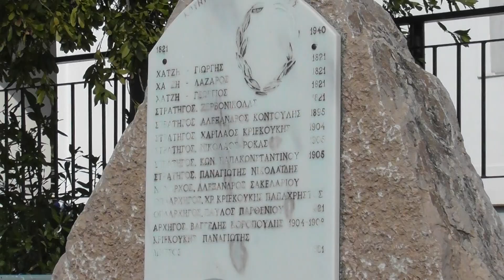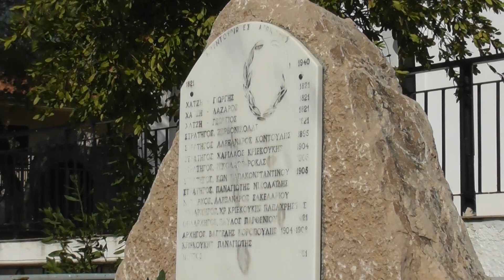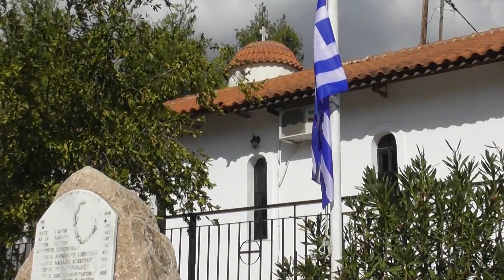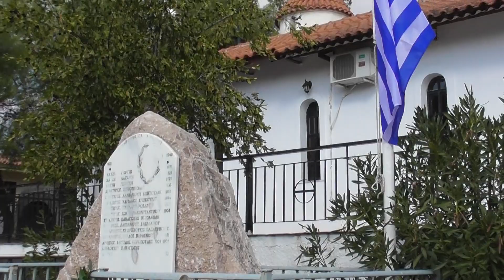Εκδήλωση για τους Αγωνιστές Κουντουριώτες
Όπως κάθε χρόνο - έτσι και φέτος -  πραγματοποιήθηκε εκδήλωση μνήμης για τους Αγωνιστές - Πεσόντες Κουντουριώτες στο Ηρώο, δίπλα στον Ι.Ν. Αναστάσεως και Αγ. Συμεών.

Τα ονόματα των Κουντουριωτών Αγωνιστών είναι:
  Χατζη-Γιώργης Κουντουριώτης, 1821.
 Λάζαρος Χατζη-Γιώργη Κουντουριώτης, 1821.
 Γεώργιος Χατζη-Γιώργη Κουντουριώτης, 1821.
 Στρατηγός Νίκος Ρόκας – Ζερβονικόλας, 1821.
 Οπλαρχηγός Παύλος Παρθενίου, 1821 (έφερε στη Μάνδρα τον βασιλιά Όθωνα).
 Οπλαρχηγός Μήτσος Κουντουριώτης, 1821 (Πολέμησε με τον Οδυσσέα Ανδρούτσο & έπεσε και αυτός προδοτικά στη Ρούμελη).
 Οπλαρχηγός Χρήστος Κριεκούκης - Παπαχρήστος, 1821 (πολέμησε μαζί με τον Παπαφλέσσα. Είχε επίσης το κρυφό σχολειό στην Αγία Αικατερίνη και δίδασκε κρυφά μαθητές από τη Μάνδρα).
 Στρατηγός Αλέξανδρος Κοντούλης, 1895.
 Στρατηγός Νικόλαος Ρόκας, 1905.
 Στρατηγός Κων. Παπακωνσταντίνου, 1905.
 Στρατηγός Παναγιώτης Νικολαΐδης.
 Ναύαρχος Αλέξανδρος Σακελλαρίου (Αντιπρόεδρος της Κυβέρνησης (1941) και μετέπειτα Υπουργός).
 Στρατηγός Χαρίλαος Αναστασίου Κριεκούκης,  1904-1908.
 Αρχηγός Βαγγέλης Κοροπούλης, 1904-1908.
 Παναγιώτης Αναστασίου Κριεκούκης.

(Δήμος Μάνδρας - Ειδυλλίας - Ερυθρών - Οινόης  * Εξωραϊστικός Σύλλογος «Βίλιζας-Θέας» Παλαιοχωρίου * 40ο χλμ Παλαιάς Εθνικής Οδού Αθηνών - Θηβών * Κυριακή, 3 Νοεμβρίου 2024).